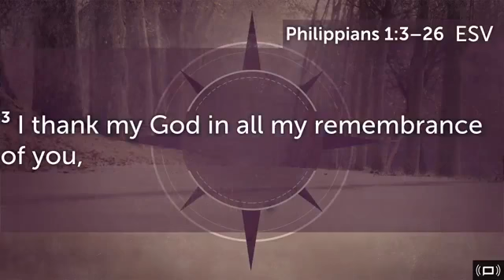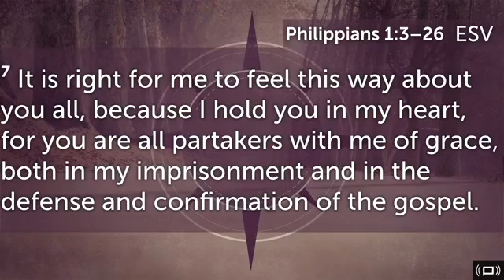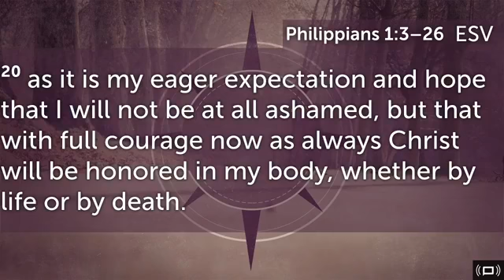"True North" pt.4